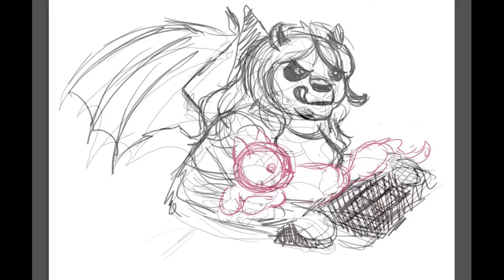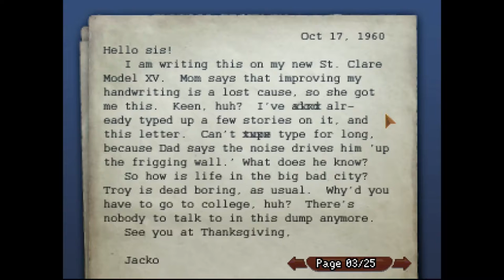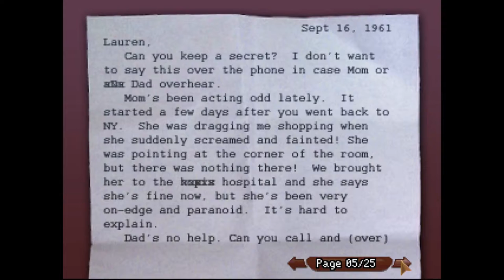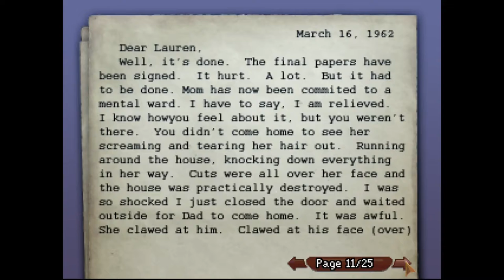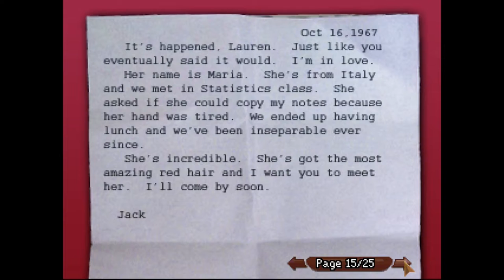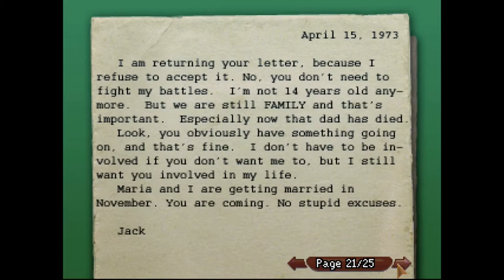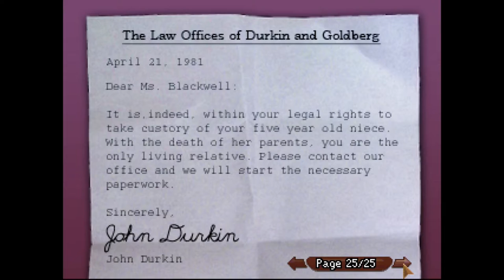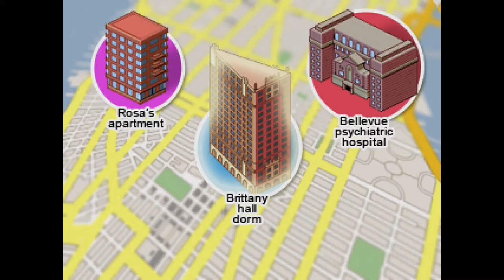Wyndragon's Tales: The Blackwell Legacy Part 2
I got as far as typing up the story on JoAnn's death and visiting the doctor because of this supernatural headache Rosa's having.